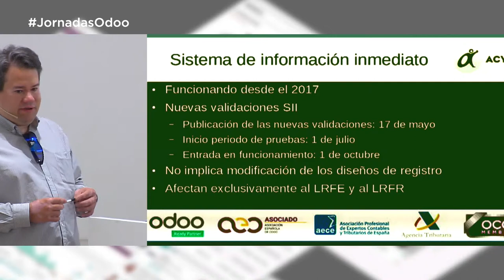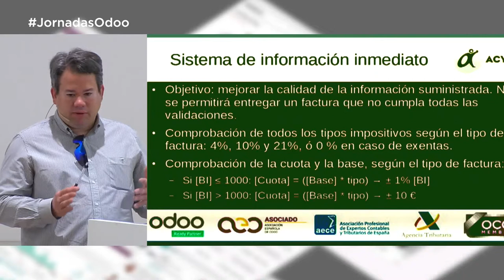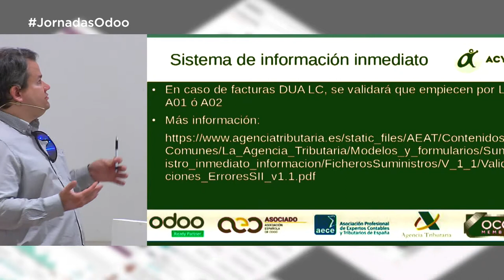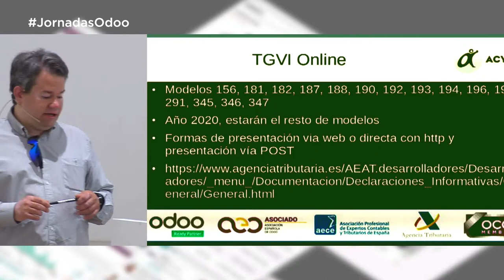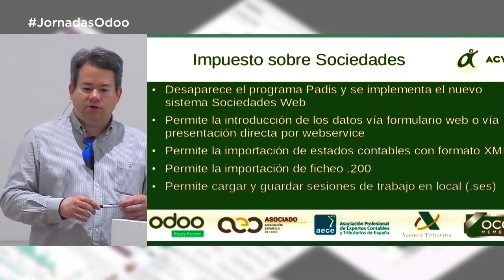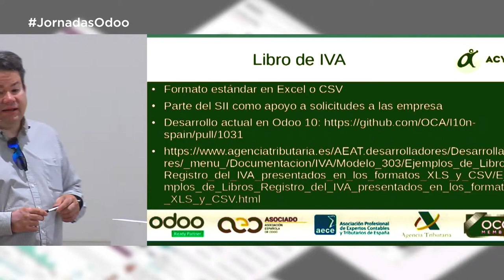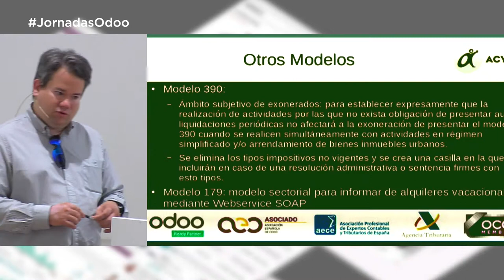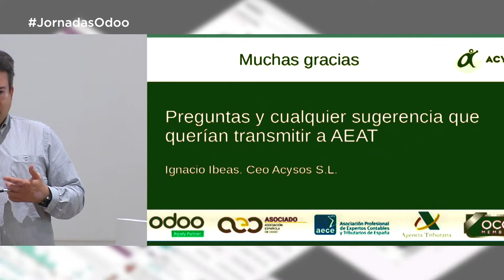Novedades AEAT 2019 (XII Jornadas Odoo 2019 AEODOO)